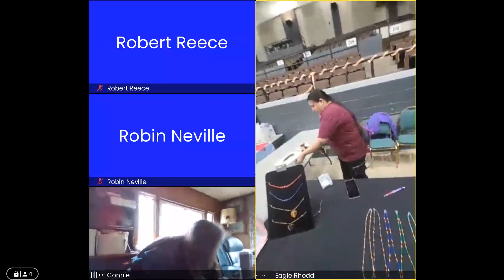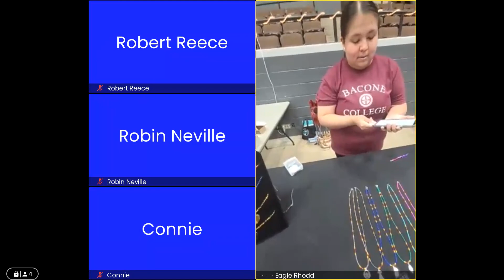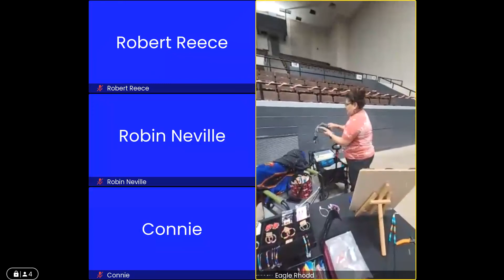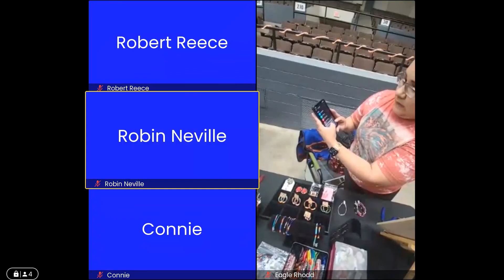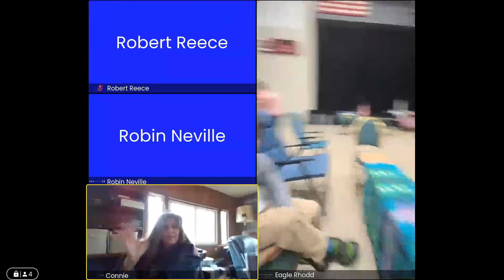Ponca Language Class 45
Ongoing classes to help enrich the Ponca language
Ponca Language Class 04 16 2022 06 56 PM UTC